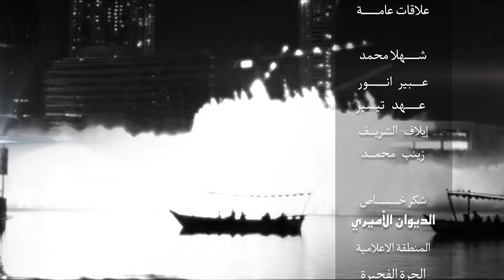عزبة واستراحة التسامح للمواشي